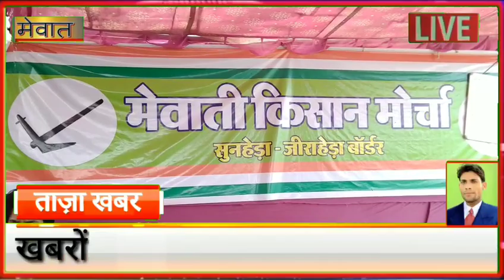सुनहेड़ा बॉर्डर पर भारी तादात में पहुंची मेवाती महिलाएं // कोर कमेठी का फेसला रविवार को होगा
तीन कृषि कानूनों के विरोध में राजस्थान - हरियाणा सीमा पर स्थित सुनहेड़ा बॉर्डर पर संयुक्त किसान मोर्चा के बेनर तले चल रहा धरना प्रदर्शन की आज 38 दिन हो गए है । मौलाना अरशद मदरसा मील खेड़ा राजस्थान की अध्यक्षता में चल रहे विरोध प्रदर्शन में मौजूद मुफ्ती सलीम साकरस , रशीद अहमद एडवोकेट ने कहा कि सुनहेडा बॉर्डर पर कोर कमेटी की मीटिंग मौलाना अरशद मिलखेड़ा की अध्यक्षता में बुलाई गई है । किसानों ने कहा कि हम एक नई रणनीति पर विचार कर रहे हैं , तीन कृषि कानूनों के खिलाफ मेवाती किसानों में गुस्सा आक्रोष है हम सरकार को एक मैसेज देना चाहते है जब तक सरकार तीन काले कानूनों को वापिस नही लेगी तब तक मेवाती किसान धरणा पर बैठा रहेगा , किसान आंदोलन को लेकर जल्दी ही कोर कमेटी एक बड़ा फैसला लेगी। मेवाती किसान आंदोलन में महिलाओं की भी अब भागीदारी देखने को मिल रही है मेवााती महिलाएं तीन कृषि कानून के बारे में समझ चुकी हैं और केंद्र सरकार का डटकर विरोध कर रही हैं ।
मुक्ति सलीम साकरस ने पत्रकारों से बातचीत के दौरान कहा की धरने का आज 38 वां दिन है , तीन कृषि कानूनों के विरोध में मेवाती किसानों का जोश जज्बा दिन प्रतिदिन बढ़ता ही जा रहा है । उन्होंने कहा है कि सबसे बड़ी बात यह है कि इस धरने में रोजाना सैकड़ों की तादाद से गांव की महिलायें शिरकत कर रही हैं ।